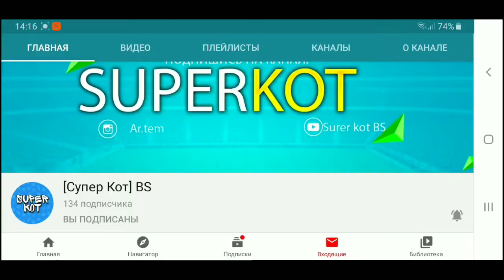SUPERCELL ПОДАРИЛИ НАМ НОВЫЙ СКИН!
Надеюсь вы оцените это видео👍

Я очень стараюсь над своими видео.
Спасибо,что не прошёл мимо и подписался на мой канал)❤💛💚